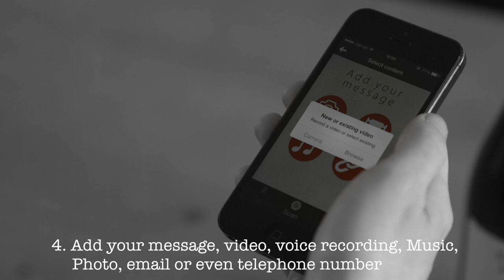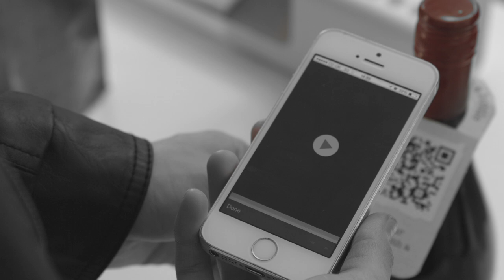[How To] Send a message in a bottle - TJW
Tussock Jumper Wines launches "Message with a bottle" and the Tussock Jumper Celebration app.

Trough an innovative new app available for free in both apple and google store Tussock Jumper offers a unique possibility to wine consumers to add personal messages when offering a bottle of wine to a loved one.